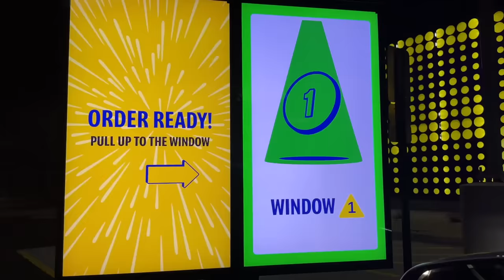Eating and Rating The Full Menu at CosMc's!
I am super excited for todays video because we went to the brand new McDonalds restaurant CosMc's where they serve mostly drinks and a couple of new Mcdonald's food items! I really hope you guys enjoy and make sure to grab a snack to eat along with me:)

Also, I have partnered up with a Water Brand called Nirvana Super where they sell HMB & Electrolyte-infused bottled water that helps reduce muscle damage and in combination with resistance training, HMB increases muscle mass and strength. Their Super Waters are my favorite (any flavor) and if you are interested in trying them out I will put a link below that will auto add my code TOMMYWINKLER15 that gives you a 15% discount on your order which will support me as a creator if you use it and it will be greatly appreciated if you do:)